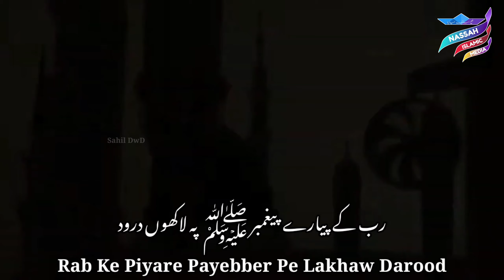New Beautiful Jumma watsapp status || Rab ke Piyare Payember Pe lakhaw Salam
Sahil dawood
Jumma mubarak
Naat shareef
Sahil dawood
Islamic videos
Arabic video
Naat video 2021
Hamd video
Urdu video
Nazam video
New kalam watsapp status
New kalam
Jumma mubarak
Jumma status
Eid watsapp status
Eid mubarak
Eidul Adha
Independent watsapp status
Independent day
Republic watsapp status
Republic Day
Tariq jameel watsapp status 2021
Tariq jameel
Islamic State
Nassah Islamic media
Sahil dawood
Hajj status
Ramadan status
Eid status
Islamic watsapp status
Snap chat
You tube
Sahil dawood
Nassah Islamic watsapp
Makkah
Madeena
Kaba hajj
Mherab
Naate sarkar
Shot videos
Arabic watsap status